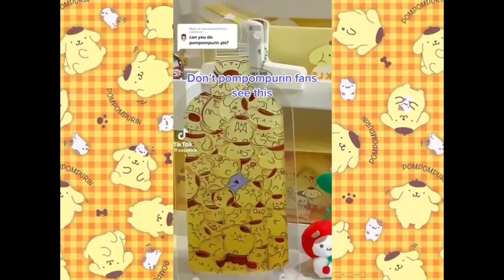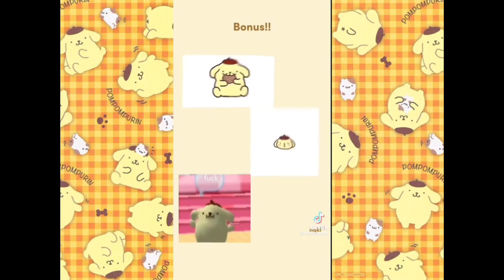История Помпомпурина.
Санрио
Хеллоу Китти
Hello Kitty